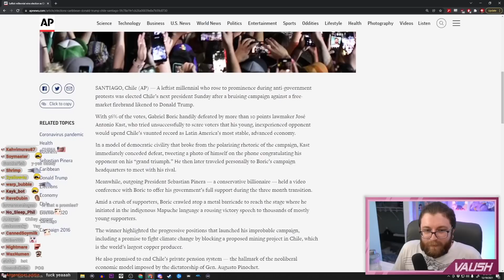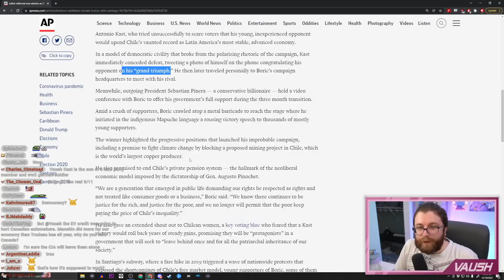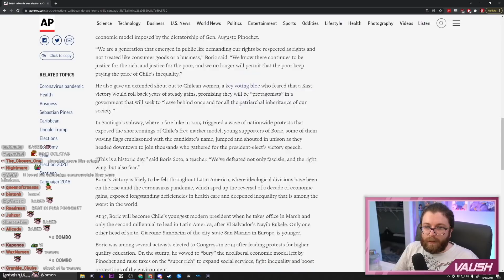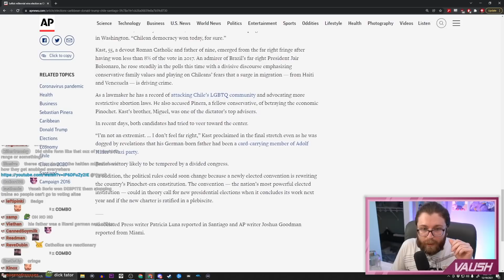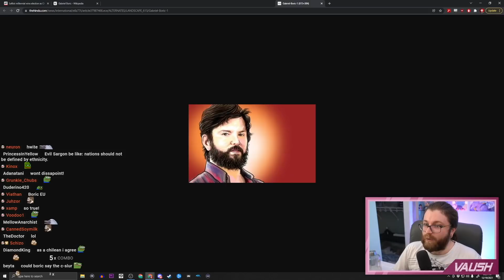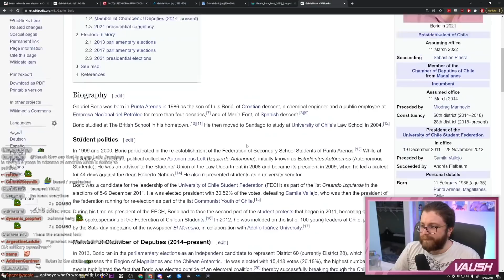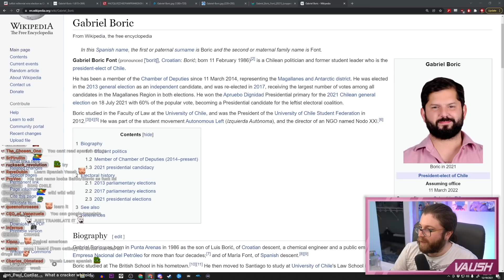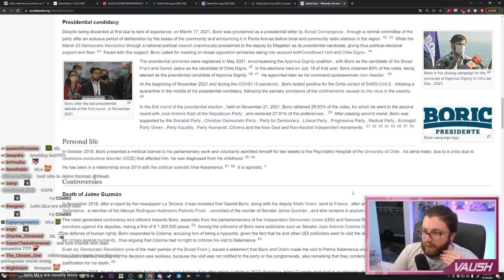Meet Gabriel Boric: The New SOCIALIST President of Chile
🌟 Other Socials 🌟